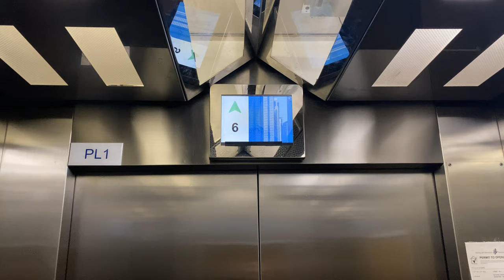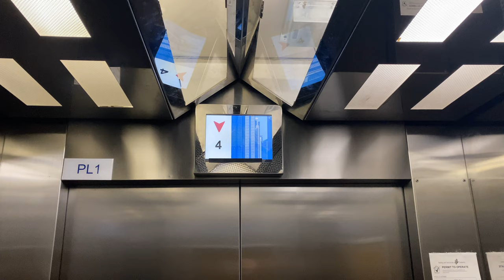KONE REGENERATE 800 MR (Ex. Thyssen) @ E6, National University of Singapore [PASSENGER LIFTS]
The history of this lift is very obscure, only being used by A*Star personell only until 2018 before getting converted to block E6 we know today.

They happen to get Thyssen much like a few select buildings in NUS before meeting various fates.